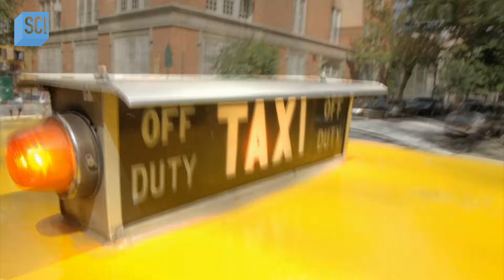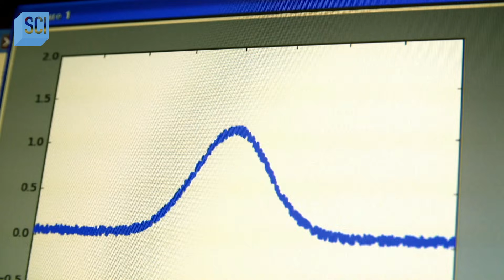How Time Evolves Differently For Every Person | Morgan Freeman's Through The Wormhole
We float on a river of time as Morgan Freeman explains the source of time and where it comes from.

About Through the Wormhole with Morgan Freeman:
Morgan Freeman and some of the sharpest scientists on the planet explore the deepest mysteries of our existence. They set out to find answers to the complex questions that have puzzled mankind for eternity.